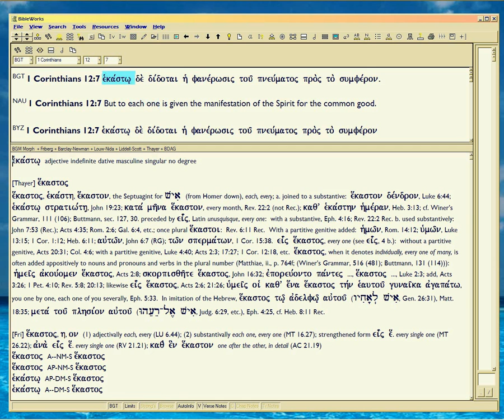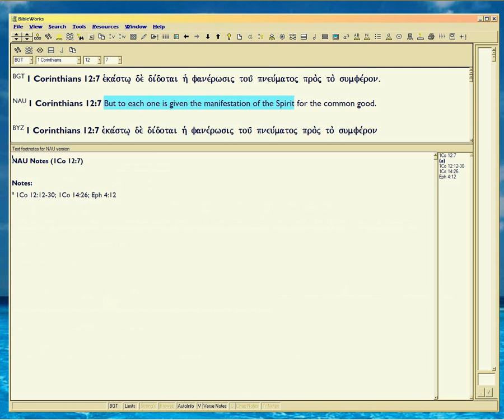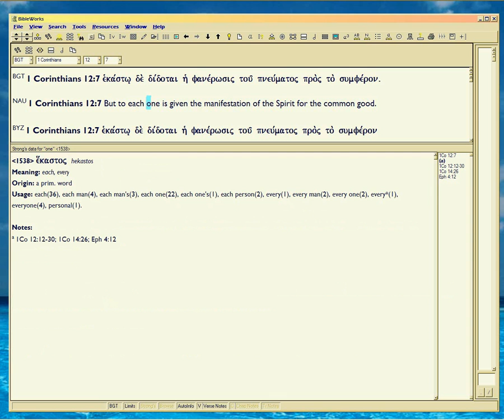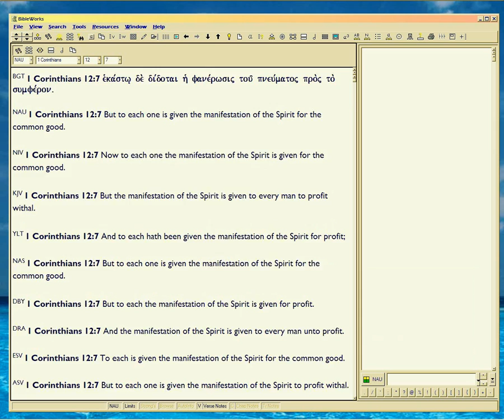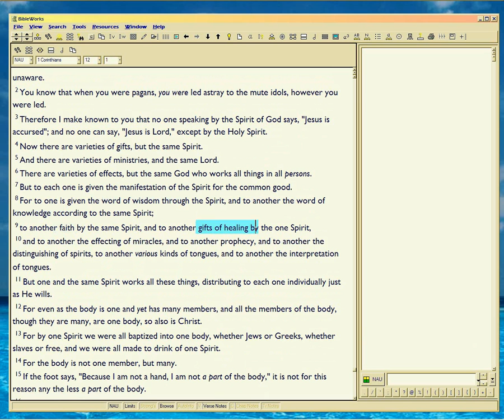12/72, KJVOB : 1Cor12:7, God's Inspired Word is a TEAM, not one 'player'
Watch in HD, fullscreen.  God's TEAM APPROACH to preserving His Infallible and Inerrant Word reflects His making a 'team' to perfectly reflect Christ.  So no one individual ON that team is infallible and inerrant, it requires the WHOLE team.  Whole team of original-language texts.  Whole team of translations.  Each one has something uniquely right, gifted to it by God.

Same, for you.  God MADE you necessary, else the world would not be complete.  That's the point of 1Corinthians 12:7, and that's how God preserved Scripture, too.

That's why if you refuse to learn the Words He preserved and instead make the satanic excuse that only ONE text or ONE translation be 'inerrant' -- God will punish you. So if you're KJV-only you will be punished for vaunting one very provably wrong translation over the others;  one very probably wrong original-language text, over the others.  Satan vaunts himself.  Don't emulate him.